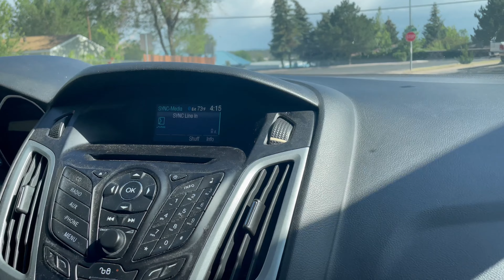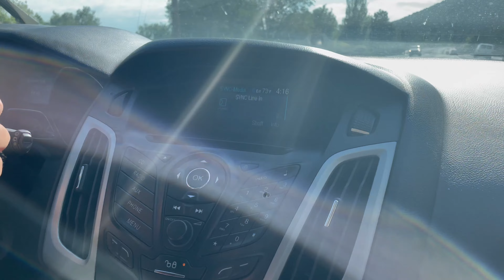Father's Day wknd | birthday party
Our trip up north to flagstaff